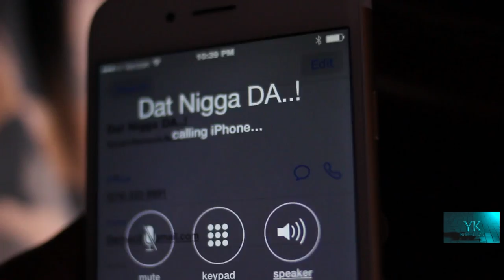D.A. & SKINNIE - " LETS MAKE A DEAL" (OFFICIAL MUSIC VIDEO)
Music Video Directed & filmed by KeezBurks